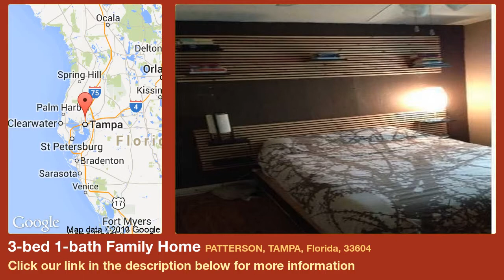3-bed 1-bath Family Home for Sale in Tampa, Florida on florida-magic.com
More info on Family Home for Sale in Tampa, Florida with 3-bedroom, 1-bathroom

Short Sale-BANK APPROVED PRICE. This charming 3 bedroom 1 bath home features an open split plan with nice wood floors in the bedrooms  and living room. Kitchen is updated  and has movable island. Enjoy relaxing on the front porch or the large back deck. Fully fenced in yard. Make an appointment to view this charming home.